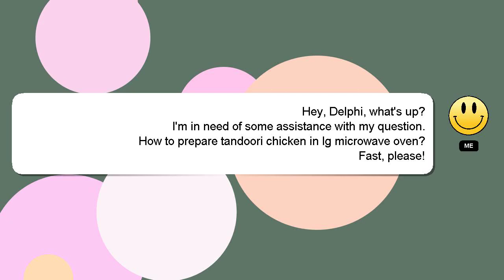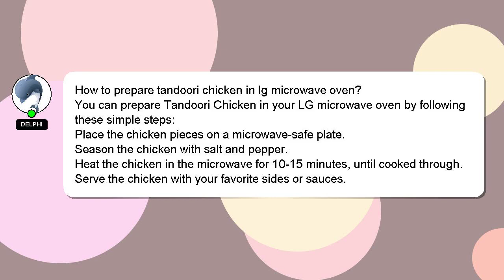How to prepare tandoori chicken in lg microwave oven?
A brief presentation of myself, Hi there, I go by the name of Delphi. Let me help you with your questions. - How to prepare tandoori chicken in lg microwave oven?

Your answer will be appreciated and acknowledged with a 'heart' from me.

*2 What we are experimenting :*